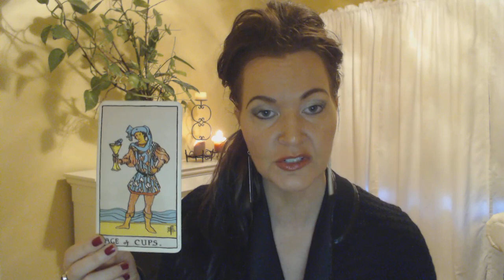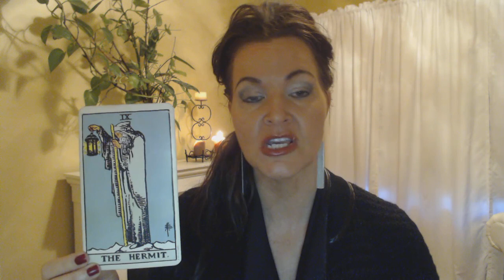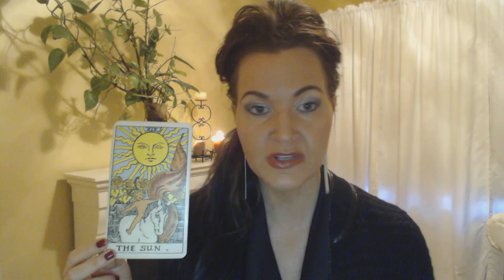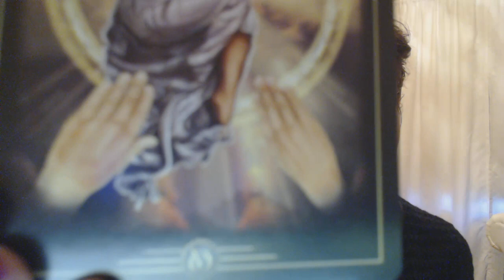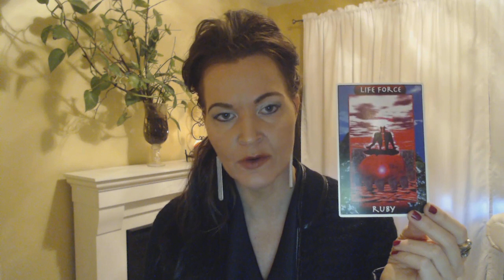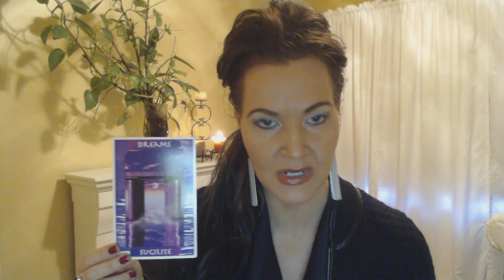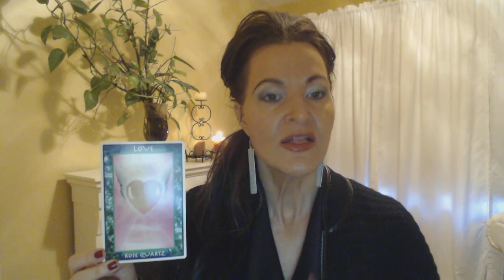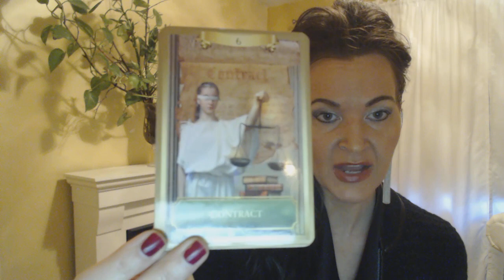Libra March and April 2018 Tarotscopes ~ Liberation and Joy!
Libra March and April 2018 Tarotscope with Psychic Sounds by B